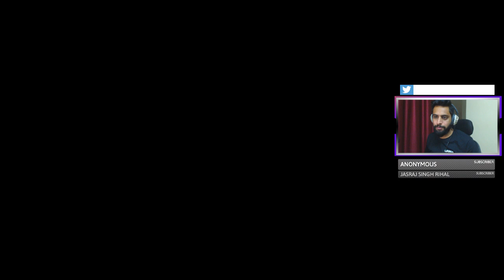🔴 PUBG PC Live • PlayerUnknown's Battlegrounds Live Stream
👍 Help Me Get Better Stream Experience By Donations. Each Tip Is Appreciated!

PC Specs
• Processor: Amd Ryzen 7 1700
• Motherboard: Gigabyte AB350M Gaming 3
• RAM: Corsair Vengeance 16 GB DDR4 RAM
• GPU: Zotac Geforce GTX 1060 3GB AMP Edition
• Monitors: Samsung 24" CFG70 Curved Gaming Monitor & AOC I2281Fwh 21"
• Camera: Logitech C-920 Pro
• Mic: Condenser Studio Mic with Mic Stand
• Keyboard: Cooler Master MasterKeys Lite
• Mouse: Logitech G402 Hyperion Fury Ultra Fast FPS Gaming Mouse (Black)
• Headset: Skullcandy SGSCFY-103 Crusher Eric Coston Headphone with Built-In Amplifier And Mic (Koston Snake)

About Me..!
• Sidhant Sharma
• Sr. Analyst at Accenture India (Struggling with day job)
• Age: 27 (Just a number😁)